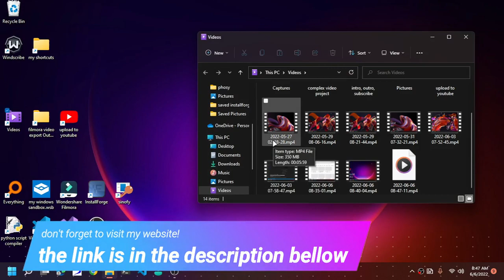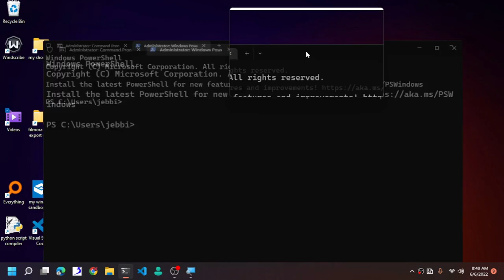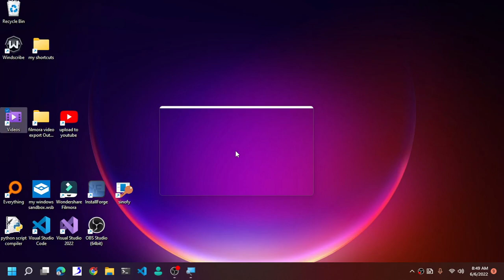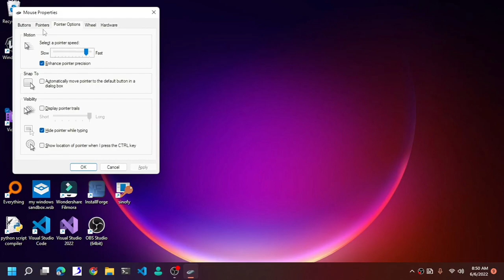How To Fix Winrt Storage Api Has Taken Over All Default Apps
the powershell command: Get-AppXPackage *WindowsStore* -AllUsers | Foreach {Add-AppxPackage -DisableDevelopmentMode -Register "$($_.InstallLocation)\AppXManifest.xml"}